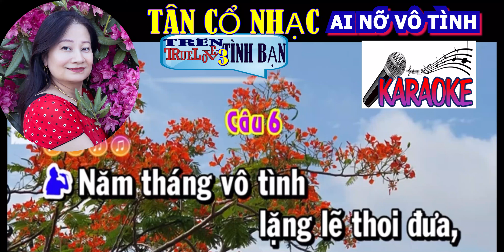64 KARAOKE AI NỠ VÔ TÌNH KARAOKE SONG CA